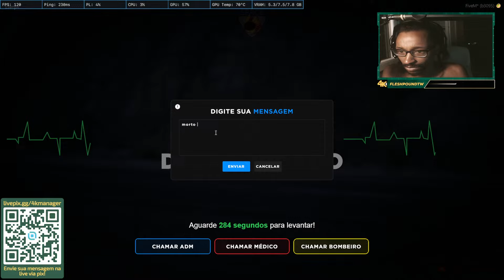Morto tentando pegar um amigo caido de fac , parece ser motoclub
Mais um resgistro dos benchs feitos fora da live da twitch  .

Caso queira participar da live ORIGINAL cola la na twitch .